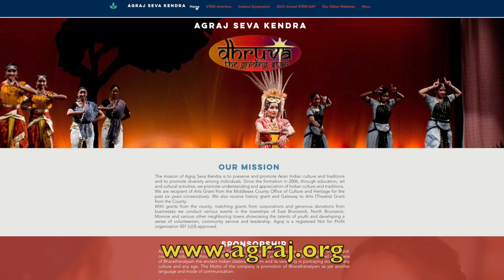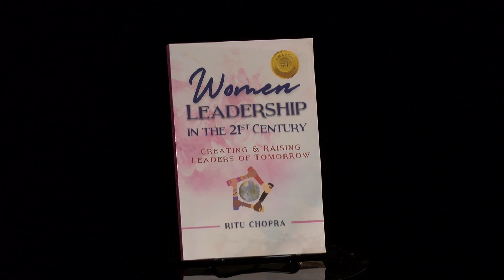Ritu Chopra Book Launch Event at EBPL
Ritu Chopra, author of "Women Leadership in the 21st Century: Creating & Raising Leaders of Tomorrow" talks about her book and will be at East Brunswick Public Library on Monday October 2, 2023.